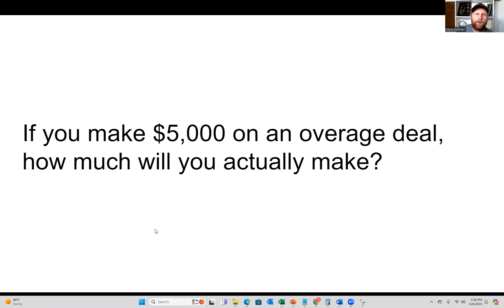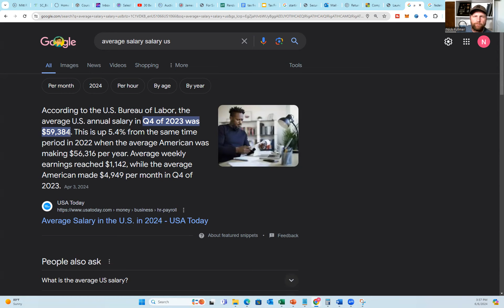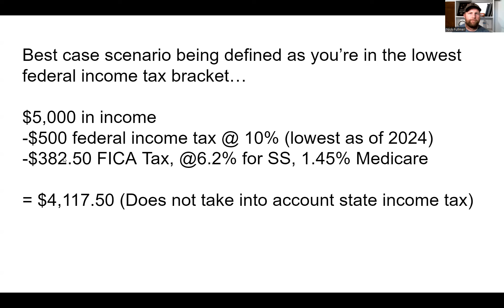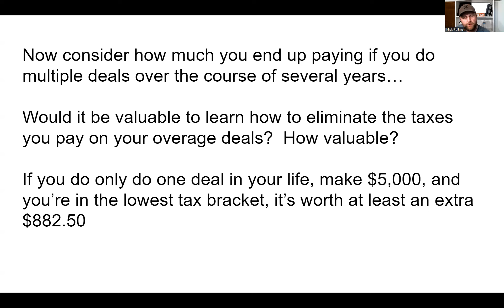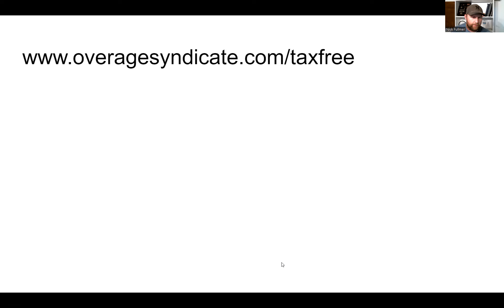Tax Free Deals For Overages, Surplus Funds, and Other Opportunities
If you didn't have to pay taxes, would you?  Is this even possible?  This video briefly explains why it may be beneficial to you to learn how to do surplus fund deals or any real estate deal in a tax free way.